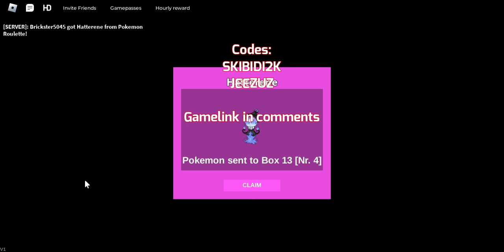2 NEW CODES! PROJECT POLARO JUNE 2024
code: SKIBIDI2K, JEEZUZ

Join the server for updated game link. This is the best way to get the Project Polaro Game

The game link may change because the game gets uploaded and deleted very often. You will still keep your saved data if the game is deleted.

pokemon legendary, pokemon polaro codes